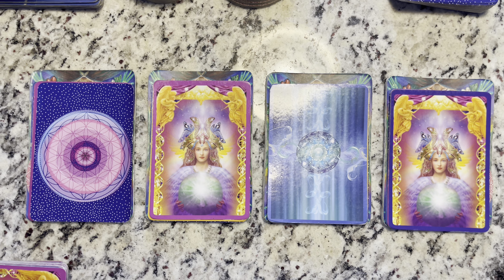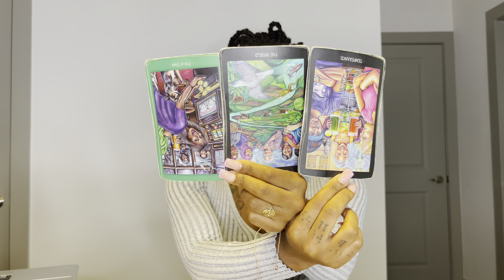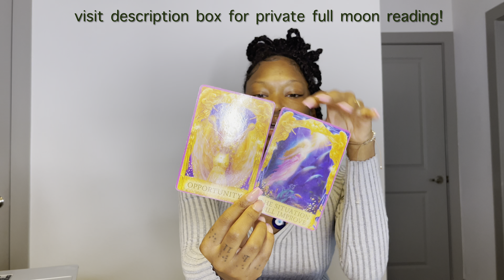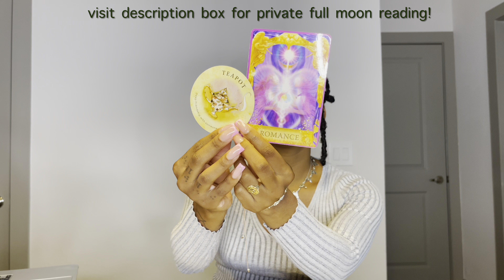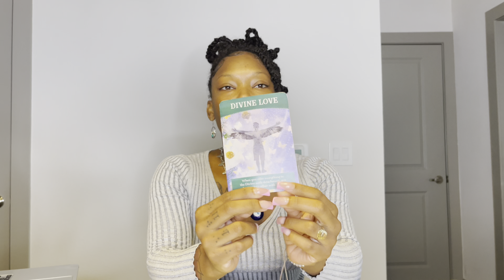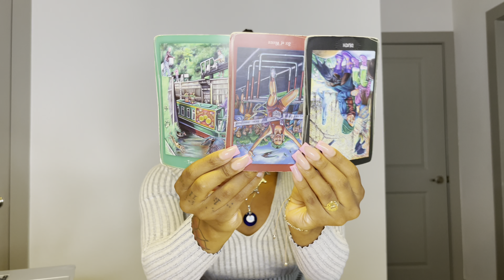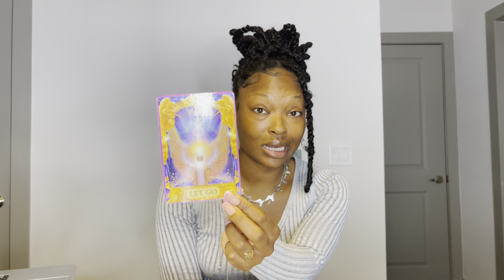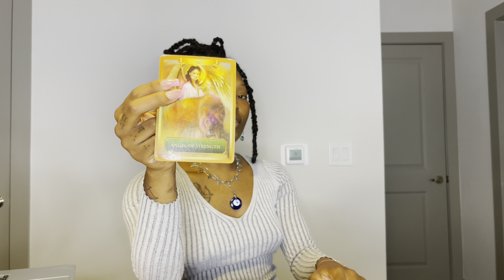FULL MOON LUNAR ECLIPSE IN TAURUS ❃ pick a card reading ❃ breaking emotional cycles with shadow work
group 1/ 06:17
group 2/ 14:44
group 3/ 23:11
group 4/ 30:04

reserve your spot here if interested in traveling to costa rica with me in 2024!

FAQ:
I’m 28! Living in Dallas, TX from Louisiana.
Married with 2 cats! Leo Sun.